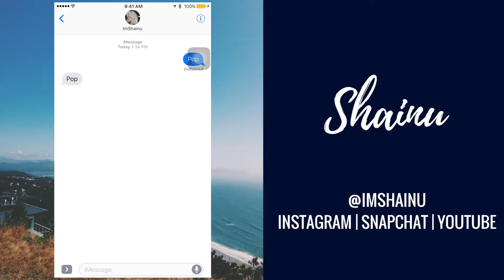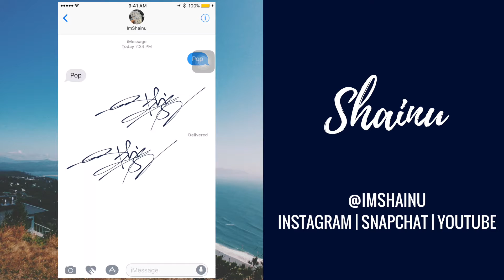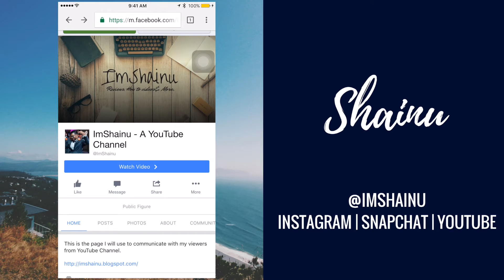How to Delete Handwritten Messages from the Recent List in iOS 10 Messages?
thegreatshainu.github.io
thegreatshainu.blogspot.com This is a detailed tutorial on how to Delete Handwritten Messages from the 'Recents' List on iOS 10 to Clear Your Handwriting History